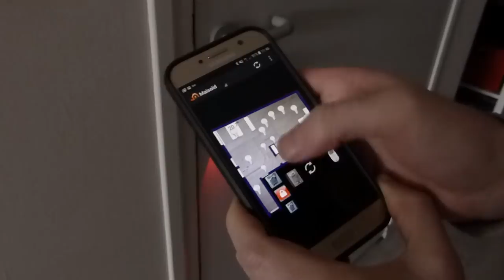La serrure connectée de Sylvain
Sylvain a réalisé une serrure connectée qui peut se commander à partir de la centrale domotique de son appartement, ou à partir d'un smartphone ou d'une page web. Il a d'autres réalisations à son actif, toujours dans le domaine de la domotique.